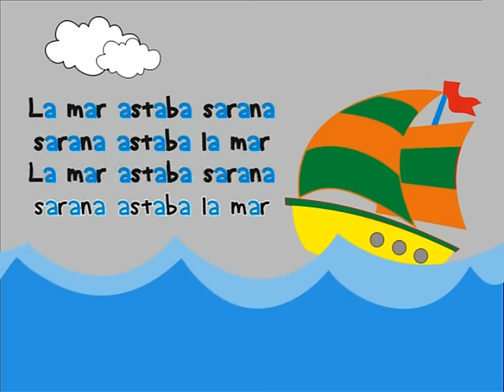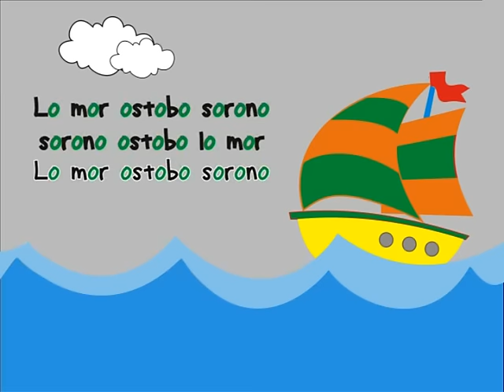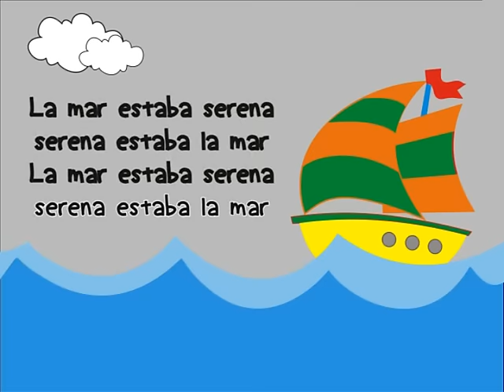La Mar Estaba Serena - Nora Galit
Todos los miércoles videos nuevos!! ♪ ♥